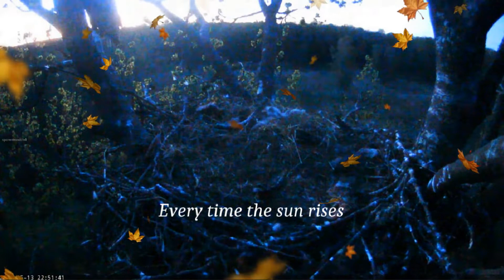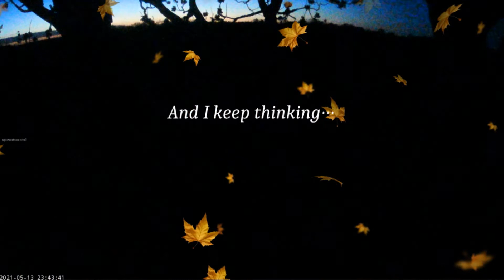Merikotkas Eagles - I'll Pray For You Every Night...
5.13.21 / Last night at home... RIP little angels! Fly high and free together! Forever in our hearts!
P.S: Sorry, Mom & Dad...
Both chicks, two weeks old, deceased on May 12 and 13th.
1st egg - March 20th; 2nd egg - March 24th / 1st eaglet - April 28th; 2nd eaglet - April 30th.

Video captured & pre edited by sperantaexista1.